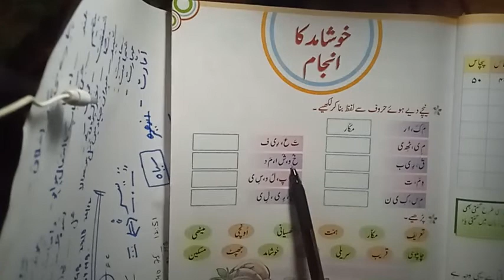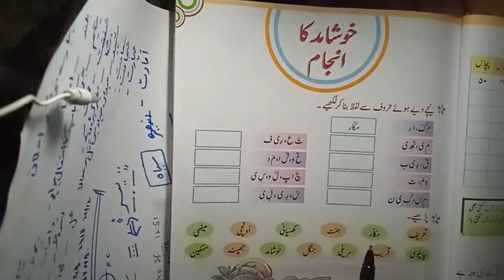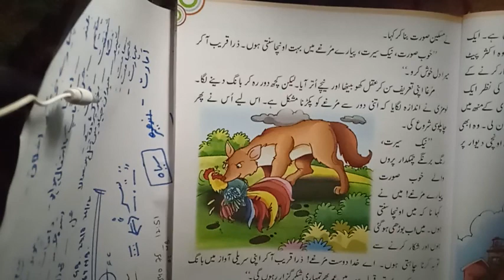Class 3rd Urdu lesson 5 part 1